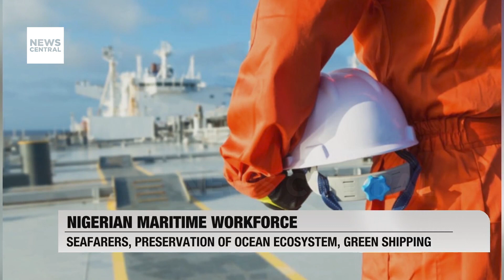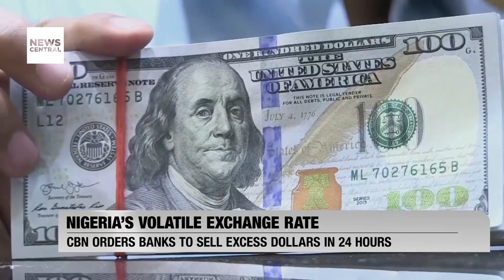FG Disapproves of Cybercrime Hub Label for Nigeria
President Bola Tinubu has strongly criticized the characterization of Nigeria as a hub for cybercrime and corruption. He expressed his disapproval during a Public Engagement on Youth, Religion, and Anti-Corruption organized by the EFCC in Abuja. Tinubu emphasized that such broad stereotypes undermine the reputation of the majority of Nigerians who adhere to principles of diligence.

He highlighted the significant contributions of Nigerians globally and acknowledged the evolving nature of cybercrimes as a global phenomenon. Tinubu assured the EFCC of the government's support in combating digital offenses and addressing other forms of corruption. 🌐🚫

Federal Government Disapproves of Cybercrime Hub Label for Nigeria | NC Now | 01-02-24